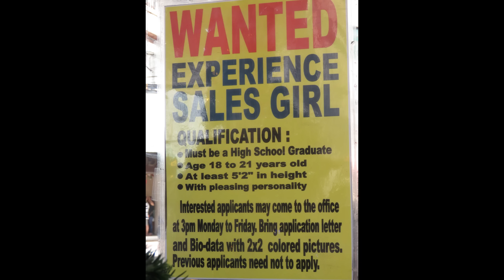PHILIPPINE LIFE IN THE CITY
Here are a few clips of "life" I see in Cebu City, Cebu, Philippines as I walk day and night.  Entertainment, traffic enforcement, and more.